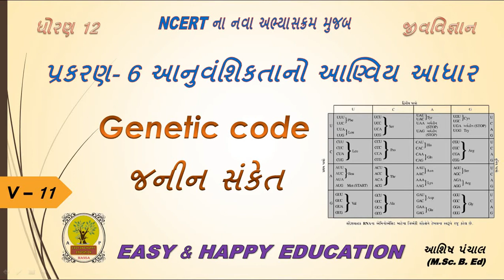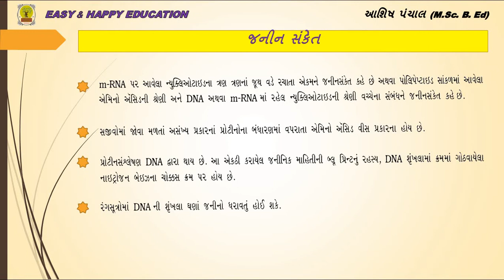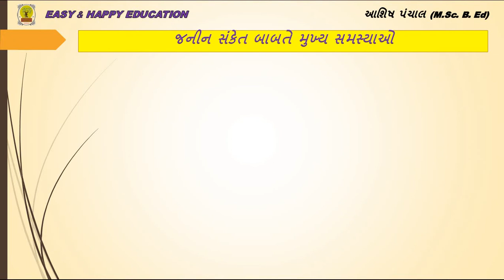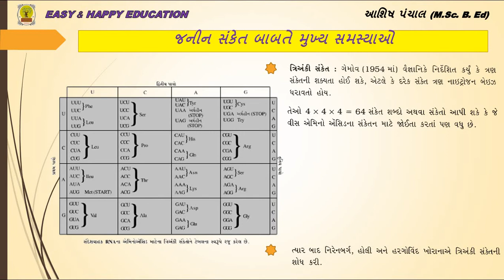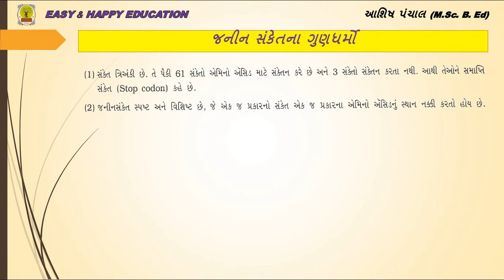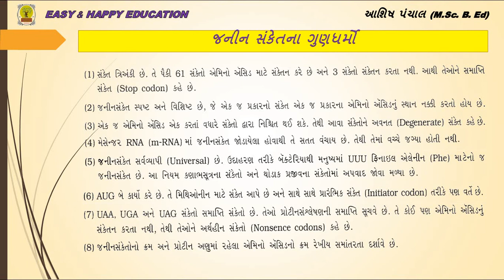Genetic Code || જનીન સંકેત